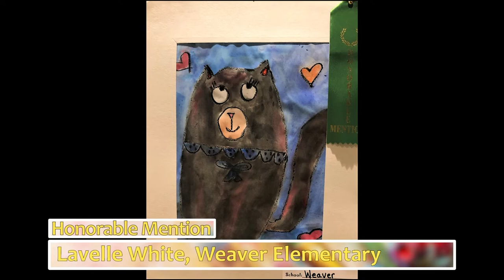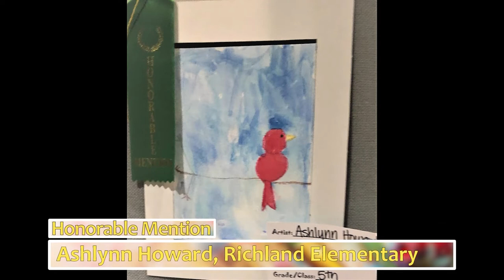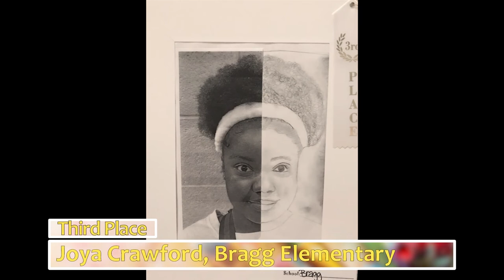DeltaARTS/WMSD Elementary Art Exhibit Opening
The virtual opening of the DeltaARTS's annual West Memphis School District Elementary Art Exhibit, published May 3, 2021. Videography and production by Alexander Drown.